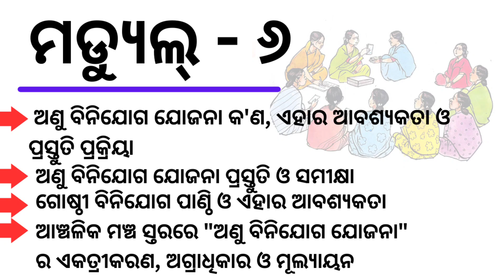SHG Member,Community support staff,EC ମାନେ ଏହା ନିହାତି ଜାଣିବା ଦରକାର dsambition /SHG Module Training